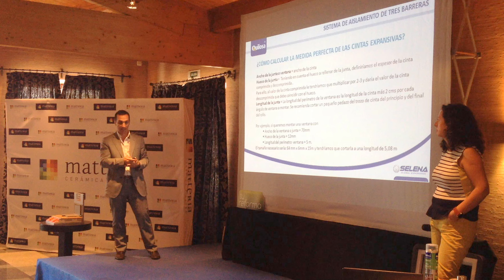MEETING SHOPS 2017 MATTERIA CÁCERES - QUILOSA PONENCIA 2